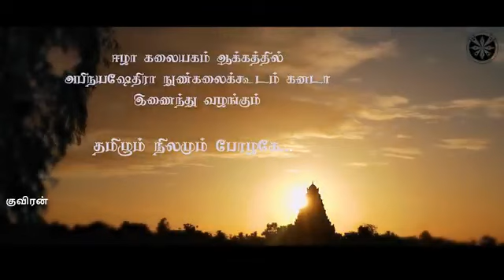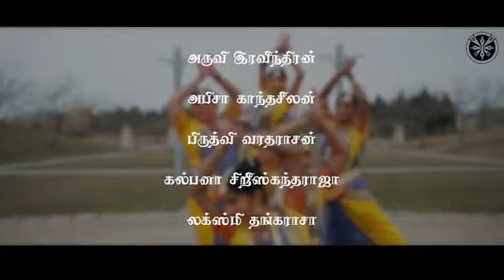Thamizhum Nilamum Perazhage | Sinmaye Sivakumar | Udhayan Victor | Ponniah Vivekanandan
Hi everyone,
Really happy to share my new independent song "Thamizhum Nilamum Perazhage" with you all! This song is purely about our Tamil language, history, and traditions! I hope you all enjoy this one!!

Song: Thamizhum Nilamum Perazhage
Singer: Sinmaye Sivakumar
Composer: Udhayan Victor
Lyricist: Ponniah Vivekanandan
Dance: Abhinayakshetra Fine Arts Canada